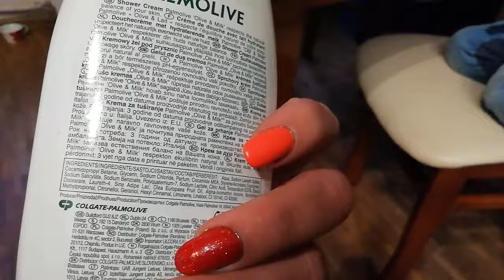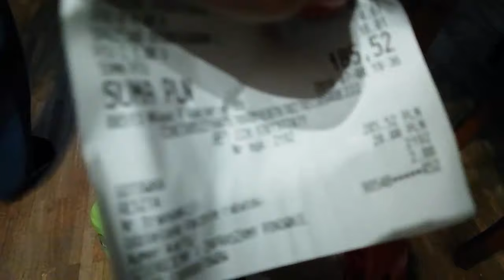HAUL BIEDRA,CIASTO 3 BIT